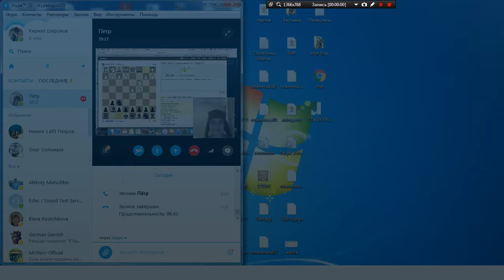Пуля на chess.com. Будет ли 10 побед в ряд? №3